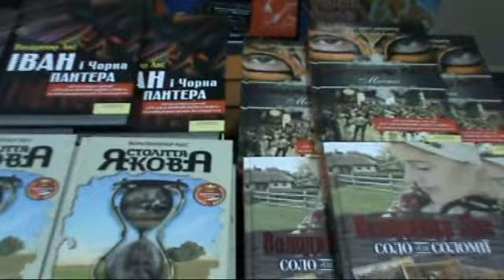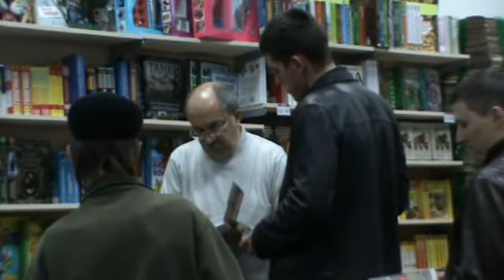Володимир Лис у Тернополі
Автограф-сесія у тернопільській книгарні КСД